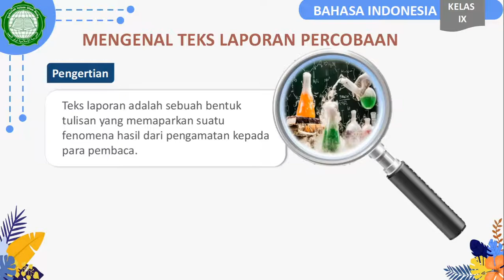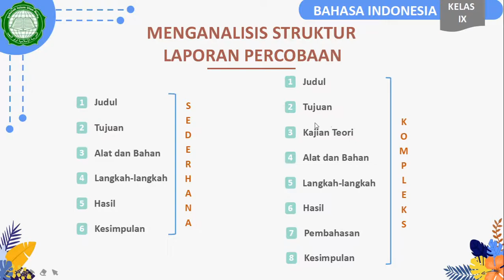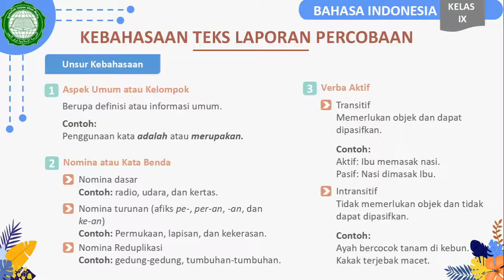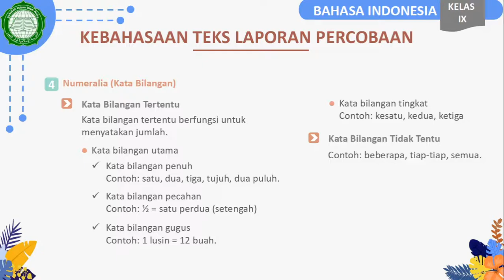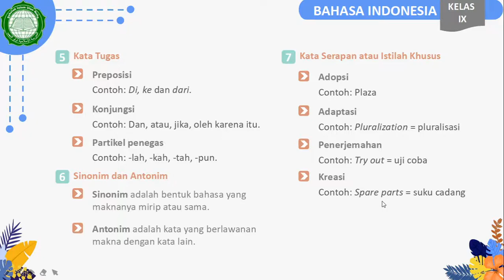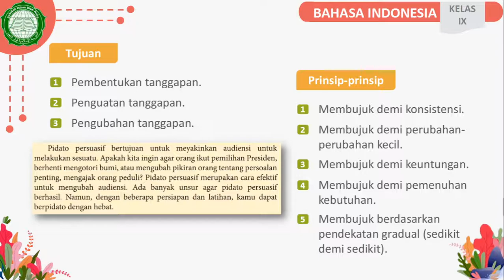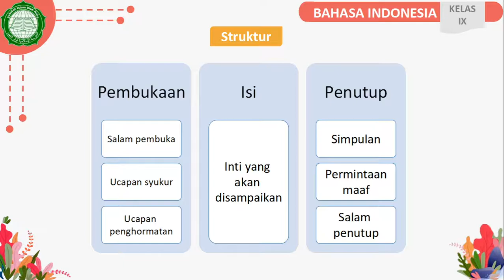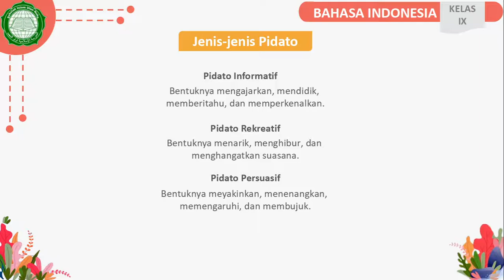9 C/D (BAHASA INDONESIA) - KAMIS, 17 SEPTEMBER 2020